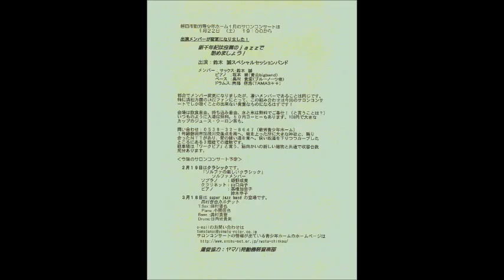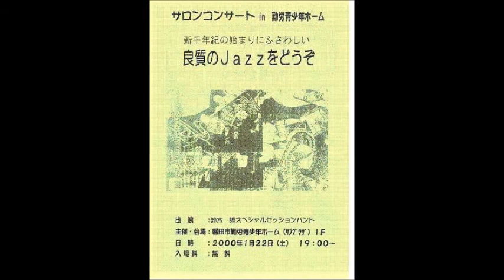2000 1 22 no 14 鈴木誠Spセッションband 2nd 5 アンコール 枯葉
No.14　'00年1月22日　鈴木誠Spセッションband　磐田市勤労青少年ホーム
サックス：鈴木　誠
ピアノ 　：坂本　崇（青山ｂｉｇｂａｎｄ）
ベース　：奥村　貴宏（ブルーノーツ他）
ドラムス：南部　信浩（ＴＡＭＡ３＋＋）